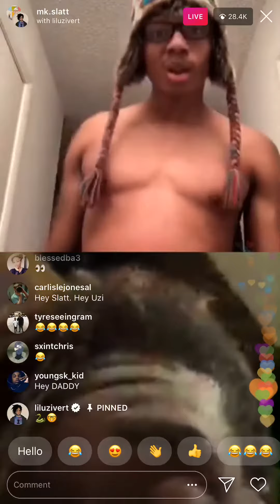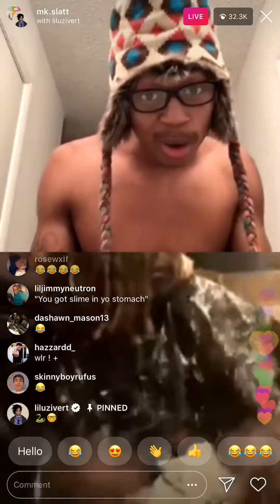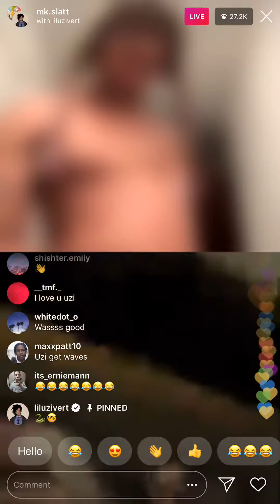Lil Uzi Vert Goes live with MK Slatt🐍🐍😂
Lil Uzi Vert MK SLATT Slime Eternal Atake LUV IS RAGE